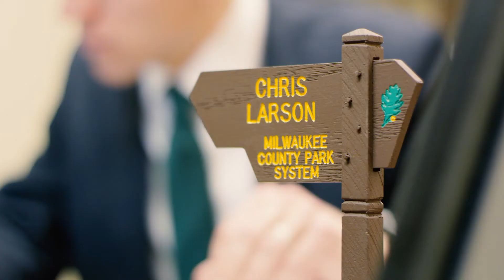Our Milwaukee County Family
I see government as a family - and together, we can accomplish the things we can't do alone: like build roads, maintain parks, and run a transit system.